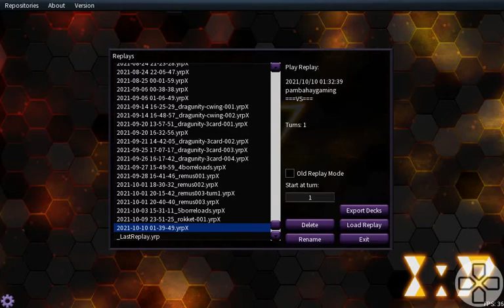[YGO] An anti-DARK RULER NO MORE tech - DRAGUNITY OUBLIETTE.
A series dedicated to do a sample play/s on how to utilize in an actual duel those tricky cards that almost anyone doesn't bother to use, as well as each of every newly released OCG/TCG cards.

HOW TO ACTUALLY USE ep#1.

A Yu-Gi-Oh! replay ran on EDOPRO. (a modernized YGOPRO)